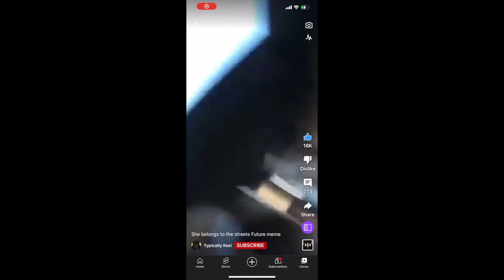LARSA PIPPEN Once a H** always a H**!!!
Larsa Pippen was spotted on a date with Michael Jordan's son. SMH!!! This woman really gets around doesn't she.